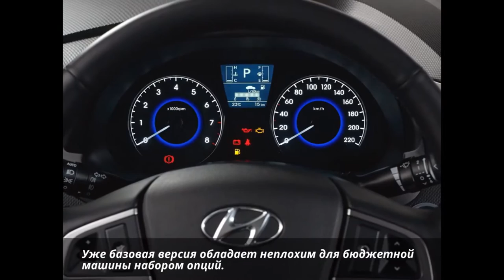Премьера ! Топ-10 седанов от 500 000 до 1 000 000 рублей !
Узнай о 10 топ предложениях в сегменте от 500 000 до 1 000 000 рублей.Посмотрев  подборку Топ-10 седанов,вы узнаете о 10 наиболее выгодных предложений на рынке новых авто на данный момент.Подборка Топ-10 седанов по версии журнала "За рулем"
 Топ-10 седанов:
1 Volkswagen Polo седан
2 Hyundai Solaris
3 Kia Rio
4 Ford Focus
5 Chevrolet Cruze
6 Toyota Corolla
7 Volkswagen Jetta
8 Peugeot 408
9 Renault Fluence
10 Citroen C4 седан